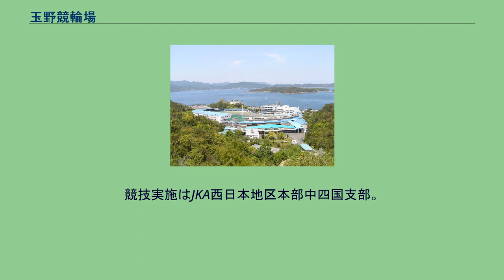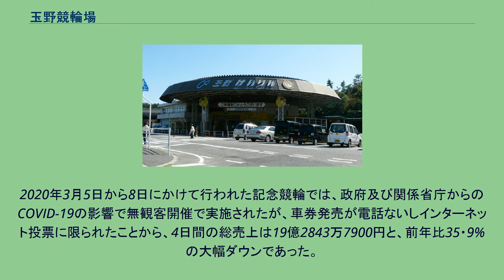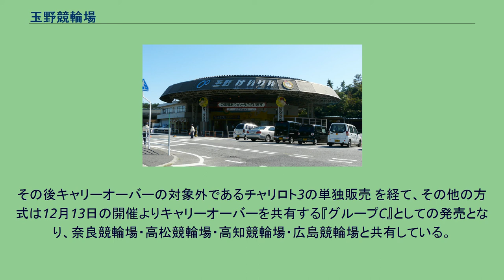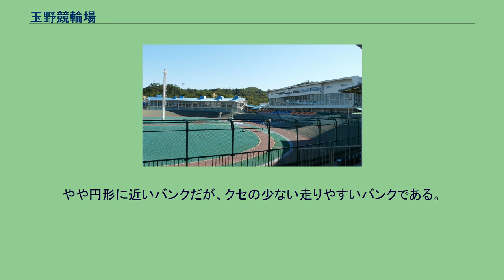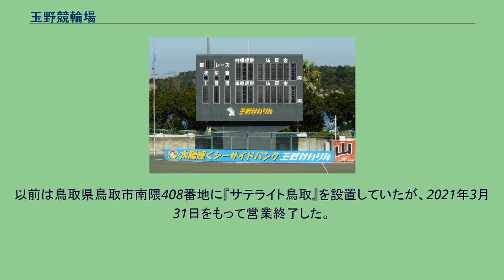玉野競輪場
玉野競輪場（たまのけいりんじょう）は岡山県玉野市にある競輪場。
施設所有および主催は玉野市。
競技実施はJKA西日本地区本部中四国支部。
玉野競輪場は1950年に開設された。
記念競輪（GIII）として「瀬戸の王子杯争奪戦」が開催され、近年は3月に行われることが多い。
なお、2020年度の記念競輪は改修工事の兼ね合いもあり広島競輪場を借り上げて開催された。
過去には2000年12月にはふるさとダービーが、2005年2月には西王座戦が、2010年2月には東西王座戦がそれぞれ開催された。
今後は、2022年7月16日〜18日に当場では初開催のサマーナイトフェスティバルが開催される事になった。
マスコットはユニークな顔の競輪選手をイメージした「ガッツ玉ちゃん」、それにちなんで「ガッツ玉ちゃん杯」が開催されている。
また、岡山県におとぎ話「桃太郎」の伝説が伝わっていることにちなんで、「桃太郎杯」が開催されている（2018年までは記念競輪の2日目の優秀競走として「ももたろう賞」も行なわれていた）。
トータリゼータシステムは日本トーターを採用しており、投票締め切り前（3分前）音楽は、童謡の「桃太郎」（演奏のみ）が使用されている。
2016年1月11日からの開催よりミッドナイト競輪が実施されており、通常のナイター競走も同年11月19日からの開催を『シャイニングナイトレース』の愛称で実施した。
翌2017年以降も継続している。
2020年3月5日から8日にかけて行われた記念競輪では、政府及び関係省庁からのCOVID-19の影響で無観客開催で実施されたが、車券発売が電話ないしインターネット投票に限られたことから、4日間の総売上は19億2843万7900円と、前年比35・9%の大幅ダウンであった。
また、4月2日から4日にかけて開催予定であったFII（ナイター）が、公営競技としては初となる新型コロナウイルス感染症の影響により開催中止となった。
一方で、同年のゴールデンウイーク期間中は日本選手権競輪を始め全国各地で競輪開催が軒並み中止となり少ない開催に電話ないしインターネット投票が集中したことから、5月5日から7日のFII（ナイター）の売り上げが当初見込みの4倍となる16億4952万0600円に上った。
今後は、競輪場併設としては全国初となる、選手宿舎を兼ねたホテルが場内に建設予定である。
ホテルの包括委託事業者には株式会社チャリ・ロトが内定し、建て替え事業に伴い初期費用の約20億円は玉野市が負担するが、同社も自己資金20億円以上を投じて整備し、玉野市から借り上げた競輪場南側の土地に建設する。
設計から建設、完成後の運営までを株式会社チャリ・ロトが担うDBO（デザイン・ビルド・オペレート）方式で、ホテルは8階建て、客室数は100室余りにする計画であり、2020年度から段階的に整備し、同年夏頃からメインスタンドなどを解体、2022年の開業を目指す。
ホテルだけでなく競輪場の運営も同社が受託し、玉野市に対して毎年度3億円以上の収益を保証し、不足した場合は補填する契約となっている。
2012年3月17日の開催から重勝式投票にあたるチャリロトを発売しているが、グループ開催への移行により、それまでのキャリーオーバーによる発売は11月18日を最終日として一旦終了することになり、最終日は特例として各賭式でキャリーオーバーがあった場合は一つ外した目でも的中の扱いとしていたが、的中者のいなかったチャリロトの134万7,750円は、玉野市の収入となった。
その後キャリーオーバーの対象外であるチャリロト3の単独販売 を経て、その他の方式は12月13日の開催よりキャリーオーバーを共有する『グループC』としての発売となり、奈良競輪場・高松競輪場・高知競輪場・広島競輪場と共有している。
2016年3月19日から場内に「チャリロトプラザ」が開設され、会員登録により場内での重勝式購入が可能となっている。
400mを採用している。
やや円形に近いバンクだが、クセの少ない走りやすいバンクである。
見なし直線が佐世保競輪場に次いで短いが、風の影響のほうが強いため必ずしも先行有利ということはない。
一方でミッドナイト開催時は、風の影響を受けることが少なく先行選手が有利となり、昼間開催時とは逆のコンディションとなる。
高台より瀬戸内海を望める競輪場として「シーサイドバンク」の愛称が付けられ親しまれているが、3コーナー付近に建物が無いため、そこから流れ込...